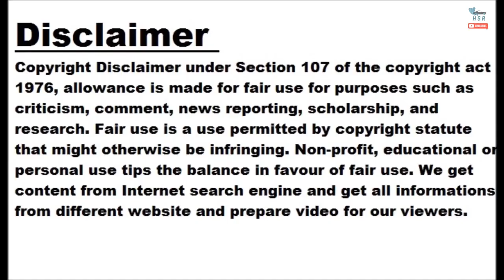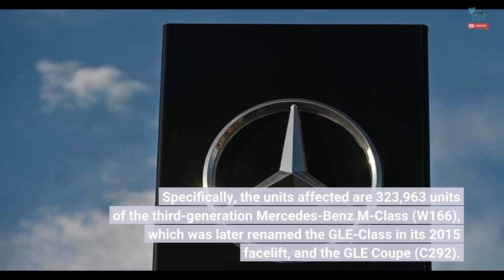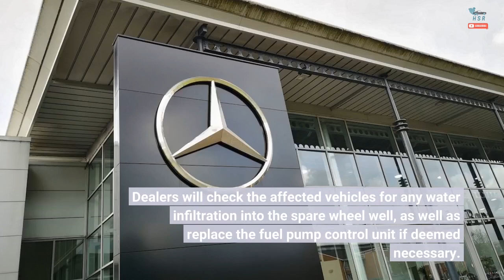Mercedes Recalls Over 300,000 SUVs For Potential Stalling Due To Water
Mercedes-Benz has issued a voluntary recall of over 300,000 vehicles due to stalling problems. According to the documents published by the National Highway Traffic Safety Administration (NHTSA), the recall affects old SUVs that were produced as far back as 2011. Specifically, the units affected are 323,963 units of the third-generation Mercedes-Benz M-Class (W166), which was later renamed the GLE-Class in its 2015 facelift, and the GLE Coupe (C292). Identified through production records, the affected vehicles were produced as far back as July 1, 2011. The production of the affected units ended on November 25, 2019. The NHTSA documents pointed out that the problem lies with water that could the rear area of the said affected vehicles. These were recorded in customer complaints submitted as early as 2018 outside the US. As water could accumulate in the spare wheel well, the unintended reservoir "could intermittently contact the fuel pump control unit" that's in close proximity to the Mercedes-Benz investigated the issue a few years ago and conducted analyses of the potential dangers of the accumulated water in the spare wheel well. The company concluded that the issue could lead to a malfunction of the said fuel pump and interruption of the fuel supply to the engine, which could then lead to stalling of the engine without warning. Although the documents didn't state that a stalling issue has already occurred with customers, Mercedes-Benz issued a voluntary recall as a precautionary measure. Dealers will check the affected vehicles for any water infiltration into the spare wheel well, as well as replace the fuel pump control unit if deemed necessary. A drain plug will also be put in place in the spare wheel wells. The VINs of the affected vehicles weren't specified but if you own the said generation of the M-Class/GLE-Class and GLE Coupe, we suggest that you contact your dealer to check if you're part of the recall.